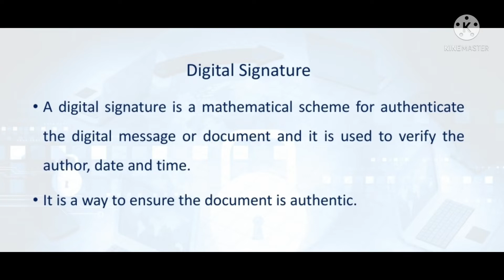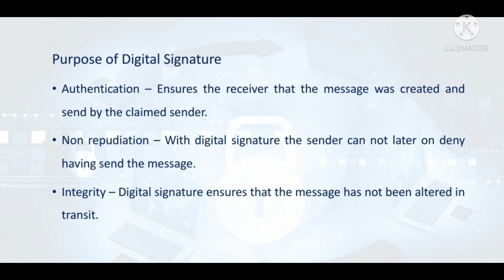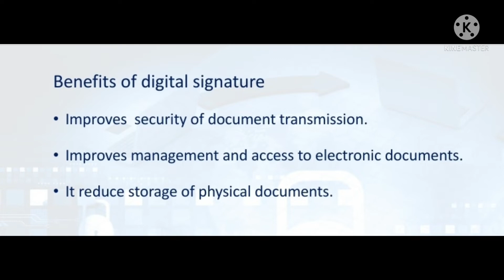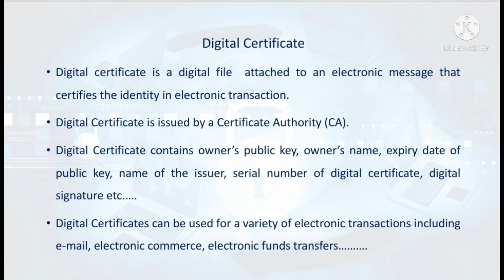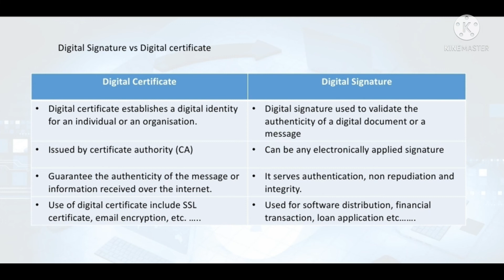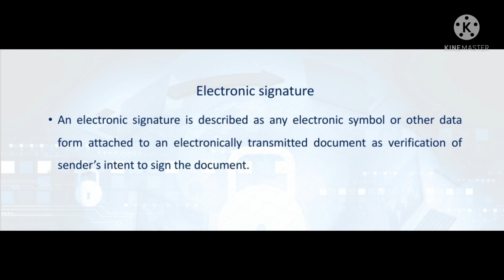Digital certificate | Digital signature | electronic signature | information technology |informatics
what is digital certificate
digital signature
electronic signature

introduction to information technology
Informatics and cyber laws